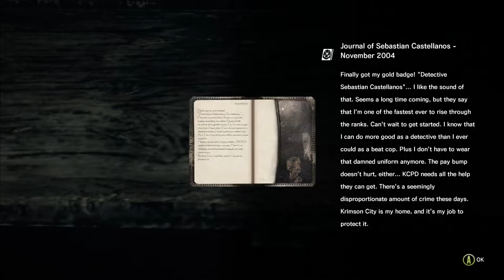The Evil Within [2] Seb Be Nimble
So far it's a bit tense, I guess, but not scary. And the thing is, I should find this scary. I don't. Maybe the sound design is lacking? I'm not sure. This is triggering my fear of crafting systems, as it feels like that's coming up.

And wow, trying melee is pointless. Even with my not-terrible dodging skills, I couldn't even down one of the two attacking me.

Sebastian does have some slick cutscene moves, though.